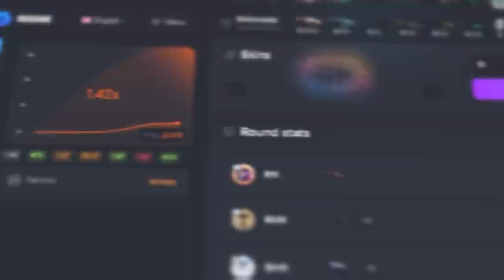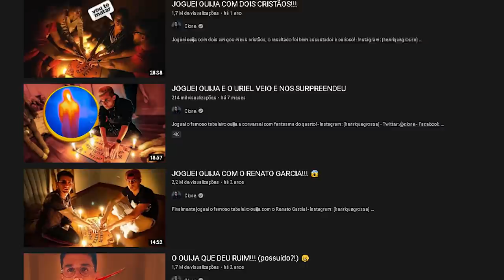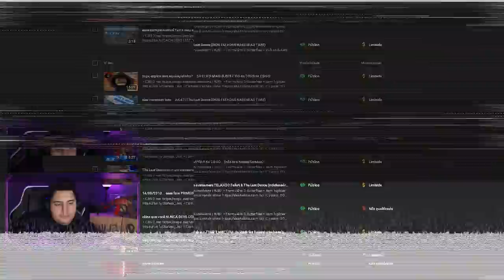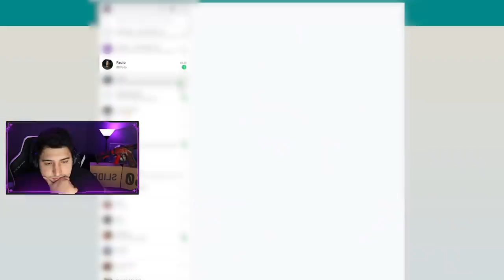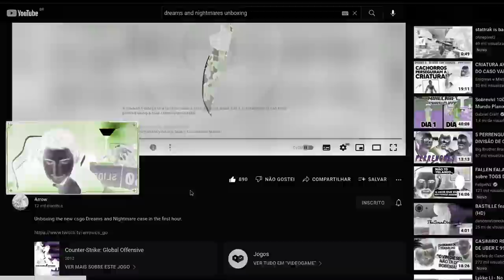ABRI 40x a NOVA CAIXA "Dreams & Nightmares" no CS:GO... (grande ATUALIZAÇÃO, finalmente)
Abri 40 vezes a nova caixa Dreams and Nightmare no CS:GO e ganhei uma faca? Assista até o final, mas o vídeo está muito legal sobre essa atualização